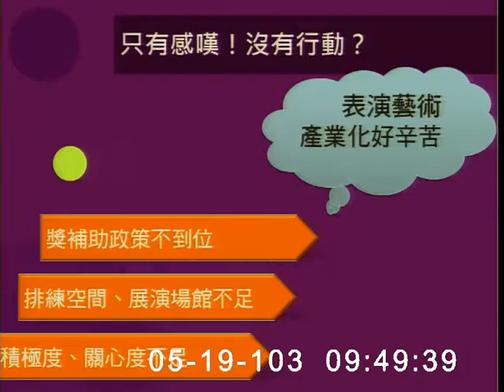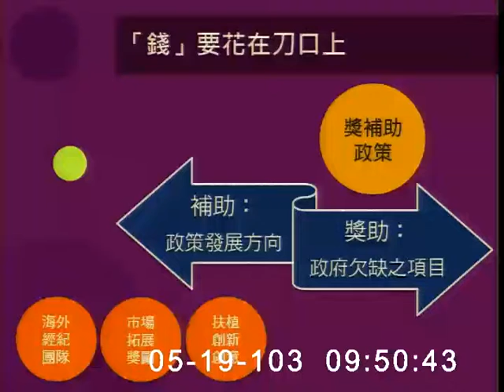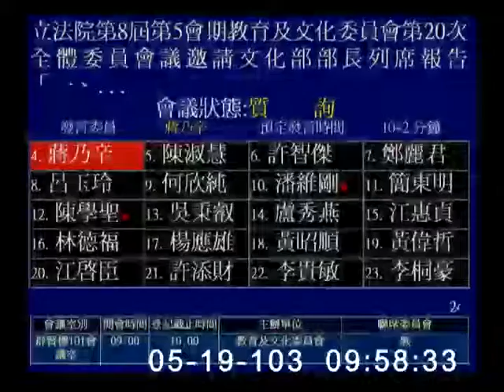2014-05-19 第8屆第5會期教育及文化委員會第20次全體委員會議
會議簡介: 立法院第8屆第5會期教育及文化委員會第20次全體委員會議邀請文化部部長列席報告「一、文化部成立兩周年施政成果總檢討暨未來政策總體目標與資源配置之因應規劃。二、表演藝術政策及其產業發展之精進作為。」，並備質詢。

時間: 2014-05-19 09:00